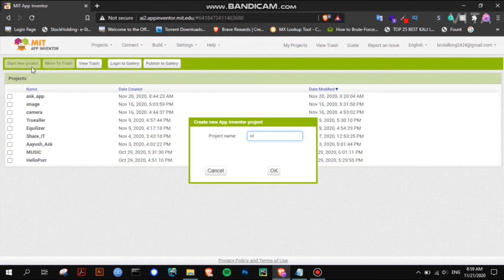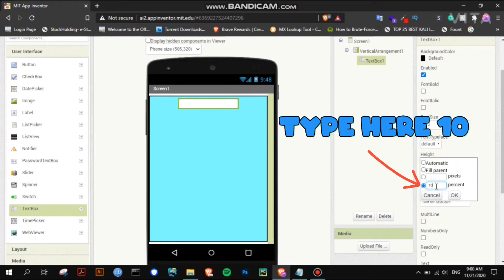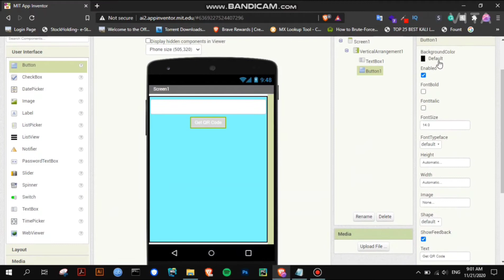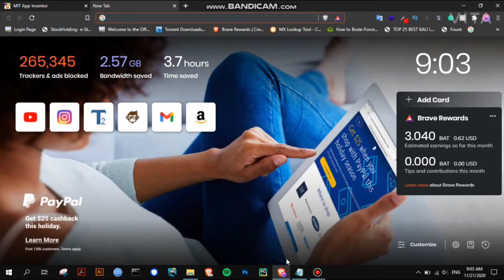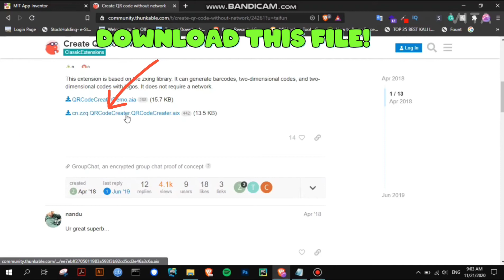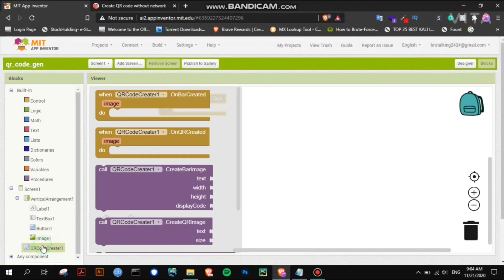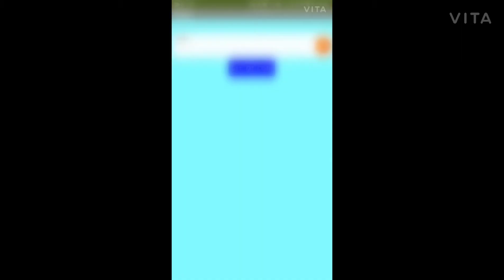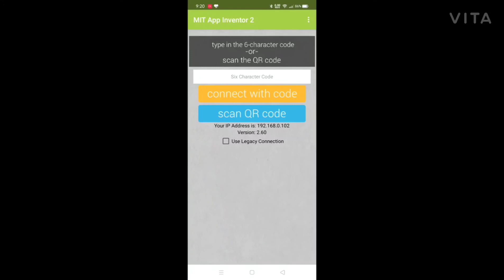|| How to make a QR Code Generator App in MIT App Inventor ||